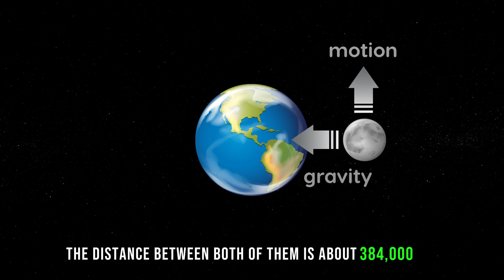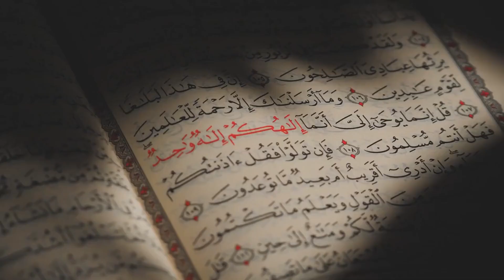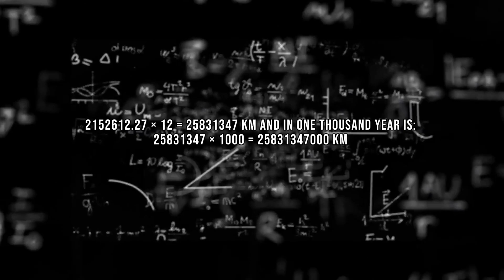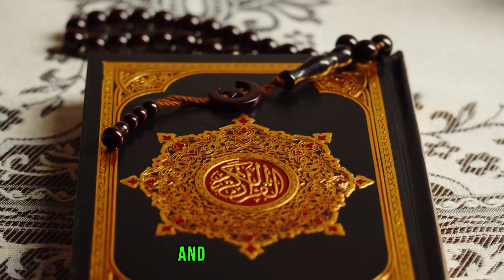Scientific Miracle In The Quran - The Speed of Light! 💫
🤯 Prepare to be amazed! Dive into the mind-blowing discovery of a hidden miracle in the Quran that accurately mentions the speed of light—1400 years ago! 🌌💫
Explore the fascinating link between a cosmic day and a thousand years, as revealed in Surat Al-Hajj. Scientists recently uncovered the astounding connection between the length of a cosmic day and the length of one thousand years, all pointing to the speed of light.

Witness the calculation journey, where the distance the moon travels around Earth meets the length of a cosmic day. 🌕🌍

How did a Prophet, 1400 years ago, without any modern technology, know the speed of light? Don't miss out on this extraordinary revelation! 🌟